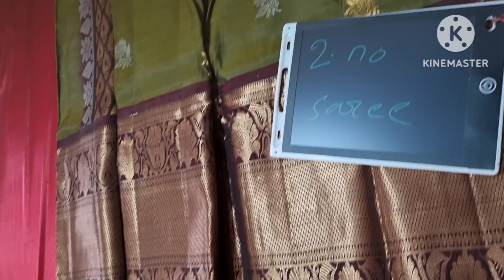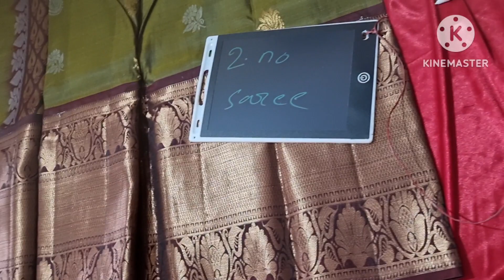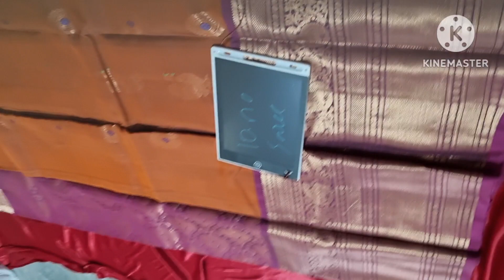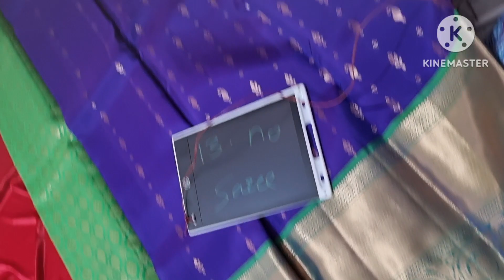లైట్ వెయిట్ kanchi పట్టు సారీస్|Latest Pure pattusarees|ఈ వీడియోలో చూడండి|వరలక్ష్మీ వ్రతానికి మీకోసం